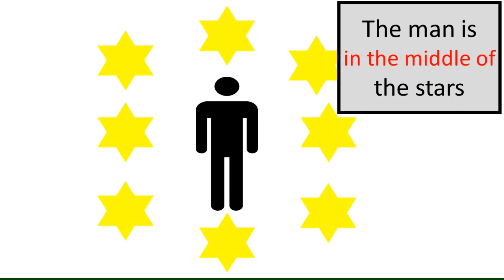Prepositions for Giving Directions